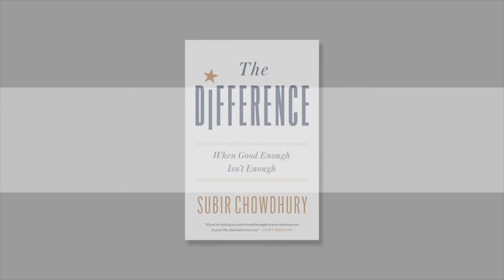Step back so you can move forward. | Subir Chowdhury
Presented by Subir Chowdhury, author and business management consultant. Subir is chairman and CEO of ASI Consulting Group, LLC, a global leader on strategic initiatives, quality consulting, and training. Under Subir’s leadership, ASI Consulting Group has helped hundreds of clients around the world save billions of dollars and increase revenues. Subir has worked with many organizations, large and small, across diverse industries including manufacturing, healthcare, food, government, and nonprofit organizations. His client list includes global Fortune 100 corporations and industrial leaders such as American Axle, Berger Health Systems, Bosch, Caterpillar, Daewoo, Delphi, Fiat-Chrysler, Ford, General Motors, Hyundai Motor Company, ITT Industries, Johns Manville, Kaplan Professional, Kia Motors, Leader Dogs for the Blind, Loral Space Systems, Make It Right Foundation, Mark IV Automotive, Procter & Gamble, the State of Michigan, Thomson Multimedia, TRW, Xerox, and more.

This program is based upon Subir's latest book: The Difference: When good enough isn't enough" - find it on Amazon

CREDITS